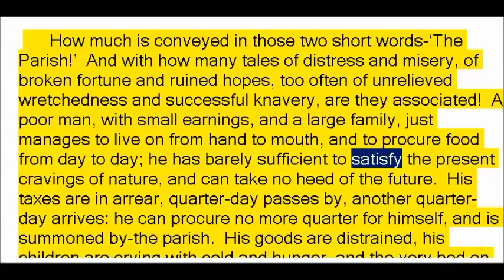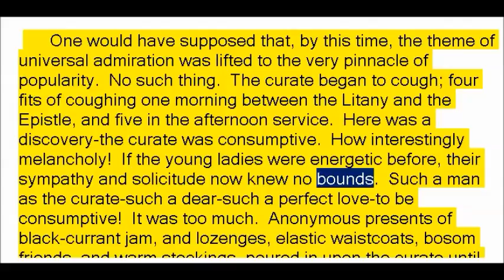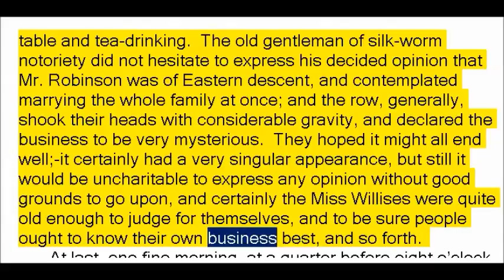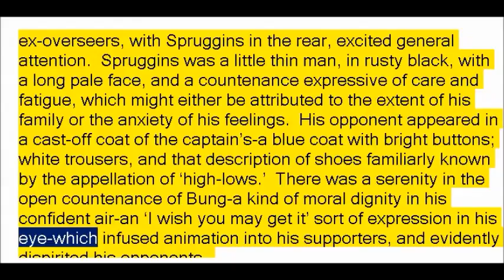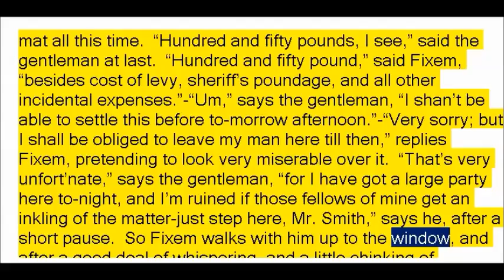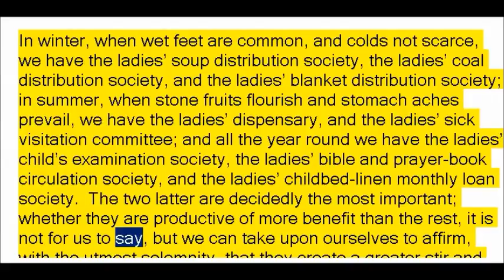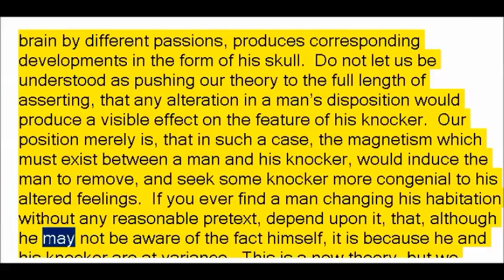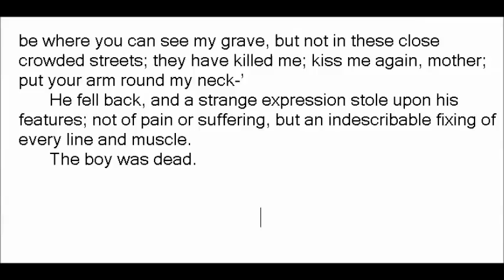Sketches by Boz by Charles Dickens Part 1of7 Our Parish (Book Reading, British English Female Voice)